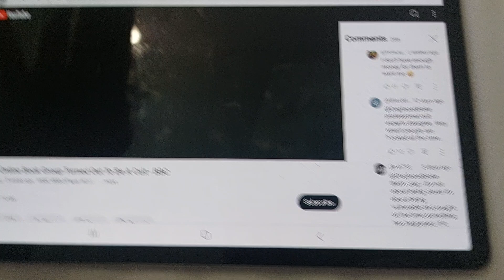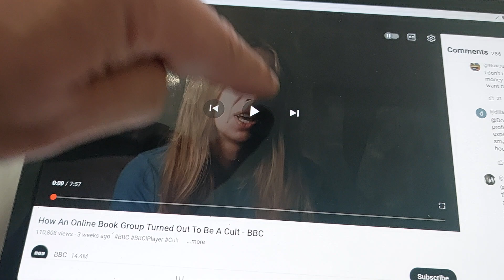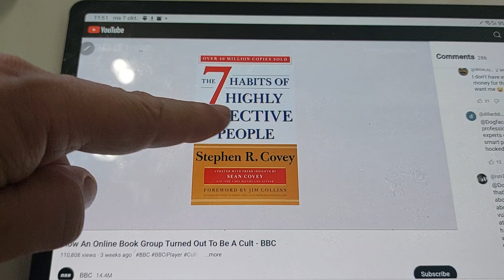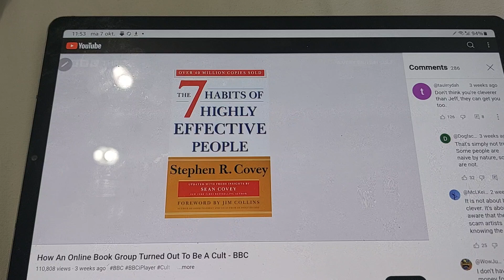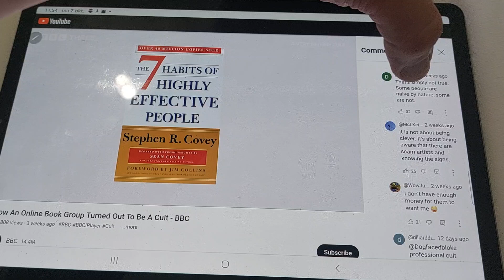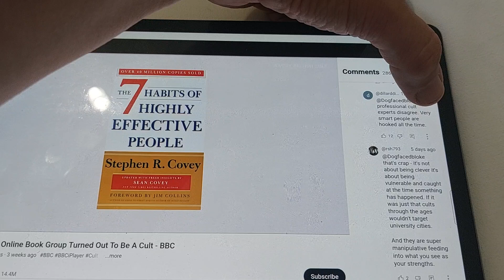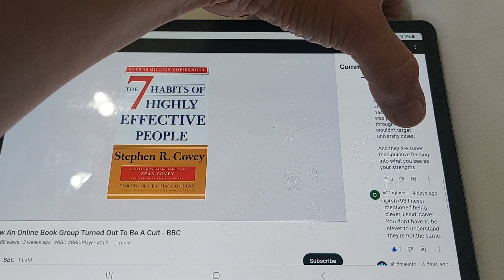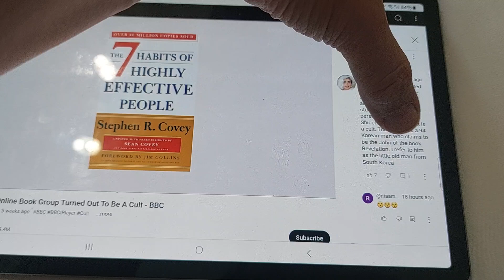Covey's "7 habits of highly effective people" used as bait for a scam